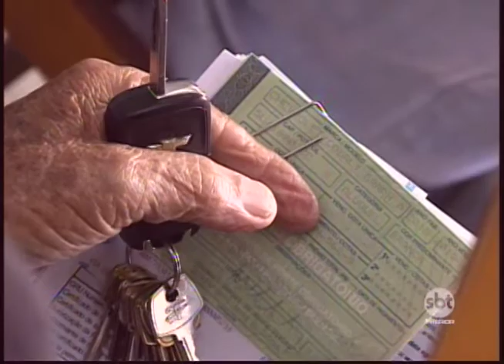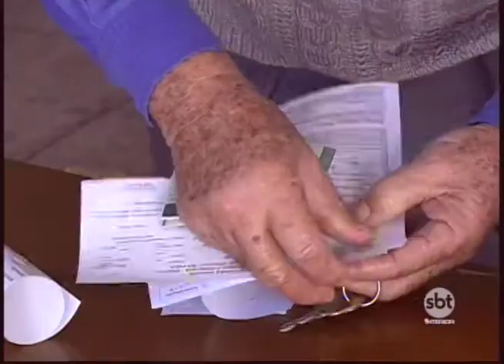Ipem fiscaliza funcionamentos de taxímetros em Presidente Prudente